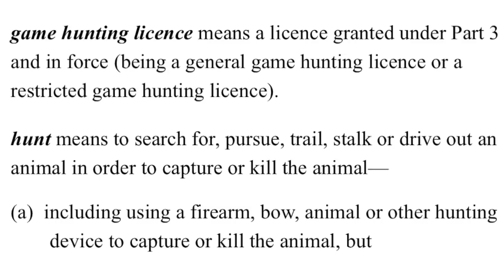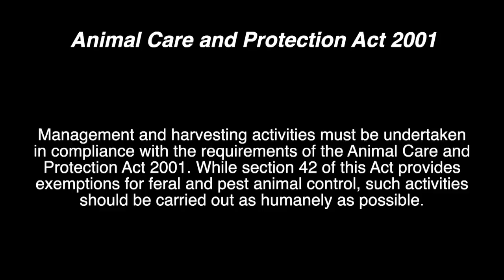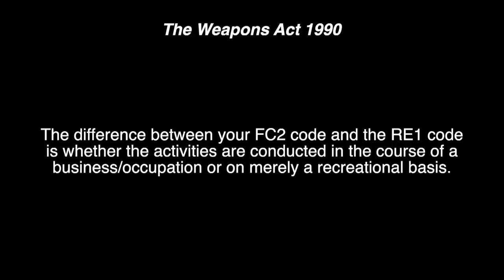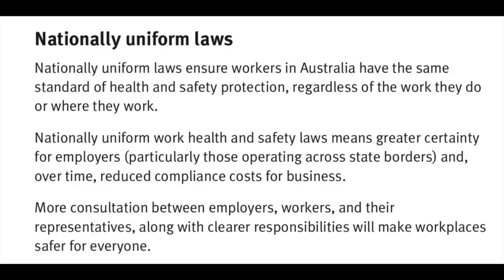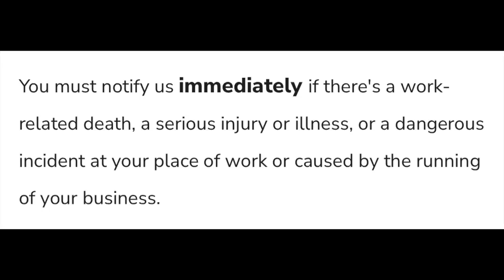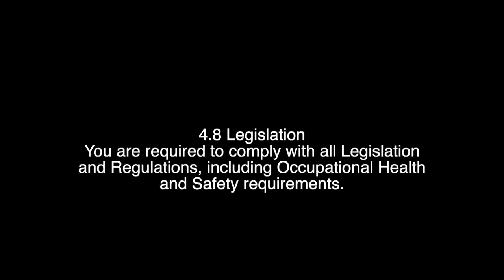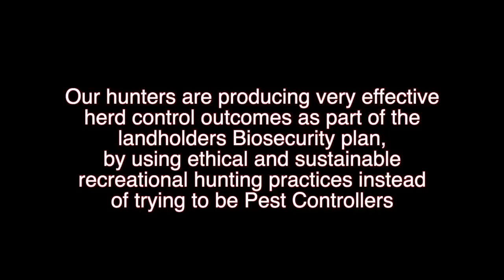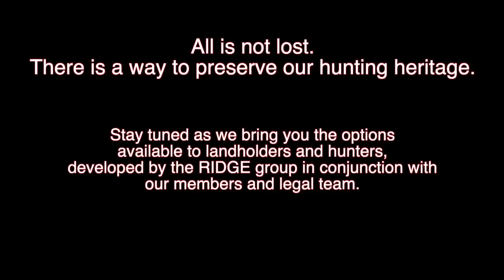The end of an Era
Thousands of hunters from all around the world, have spent time at the Glenfiddich Hunting Lodge. Situated high in the mountains, near where the three rivers meet, the Brisbane, Burnett and Mary, this was a hut that welcomed everyone, no matter your situation, rich or poor, all you needed was respect for your fellow man. Strong values and principles were it trademark and its demise.
Here, over two weeks, is that story.